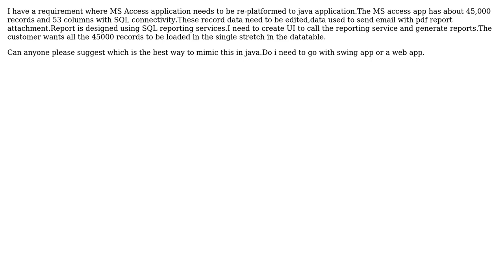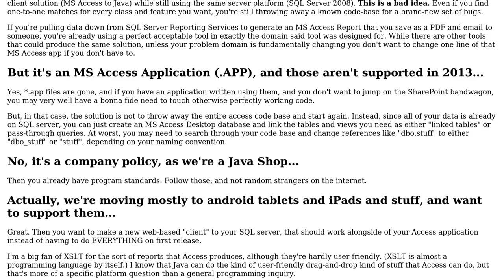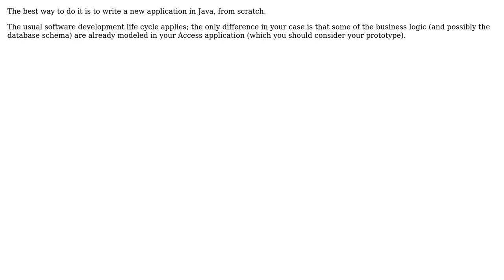Software Engineering: Best way to re-platform MS access application to java application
With thanks & praise to God, and with thanks to the many people who have made this project possible! | Content (except music & images) licensed under CC BY-SA | Music | Images & others | With thanks to user Robert Harvey user rks user DougM and the Stack Exchange Network Trademarks are property of their respective owners. You are responsible for your own actions.